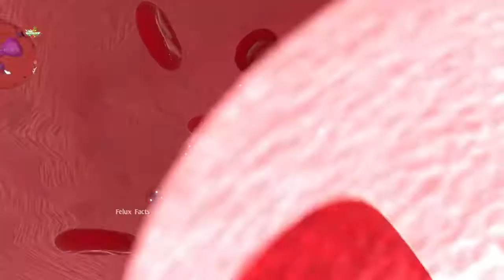Why is a dead camel so dangerous? Touching a dead camel can cause death!